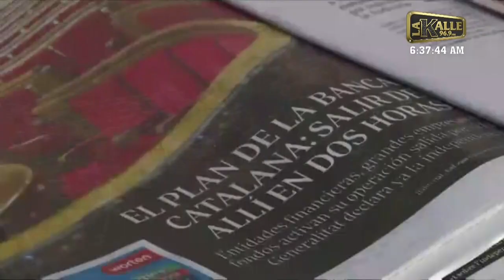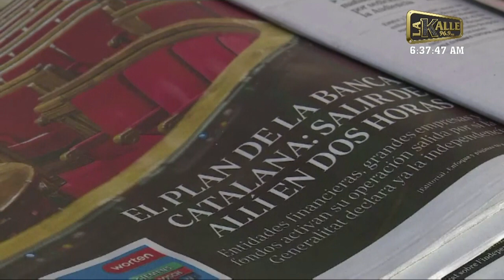La calculadora de Colombia para ir a Rusia 2018